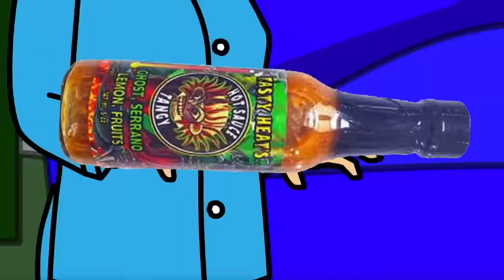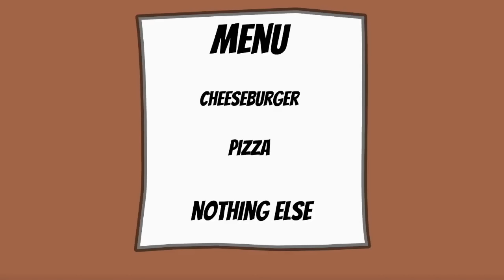Rosie POISON'S Her Family: Season 1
The first season of Rosie putting crazy items such as Hot Sauce, Warheads and Food Colouring in everyones food!

Be sure to hit that SUBSCRIBE button, like, and keep your eyes your eyes peeled for the hidden alien in the video to have a chance of having your comment hearted/ pinned. I'm a GoAnimator who goes by the name of RJdoesGoAnimate. I specialize in producing parody videos mostly consisting of grounded videos using the GoAnimate platform.